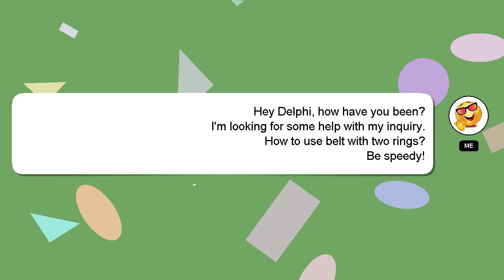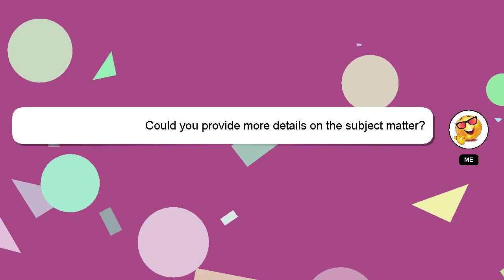How to use belt with two rings?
A little intro about me, Hey, I am Delphi. I can assist you in answering your queries. - How to use belt with two rings?

Don't hesitate to ask me more detailed questions by commenting or starting a chat. I will 'heart' your answer to show my gratitude for your contribution.

*2 What we are experimenting :*